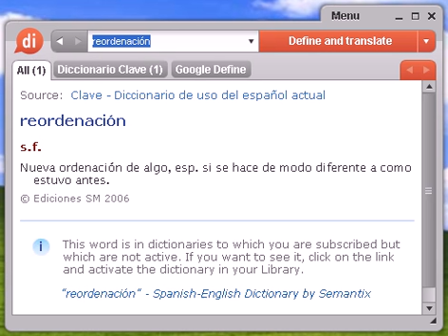Definición de reordenación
reordenación, diccionario, define, definir, significado, español, castellano, Dixio